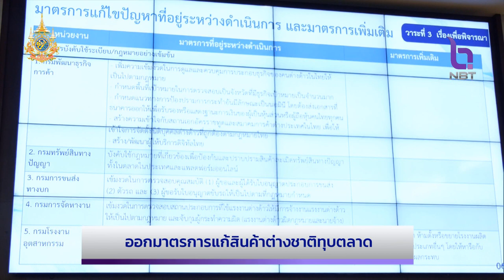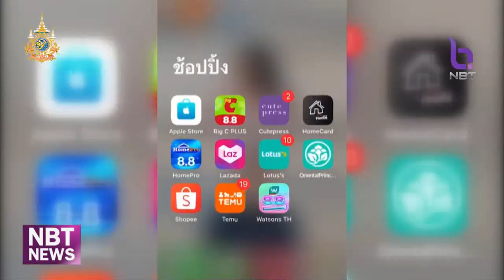ออกมาตรการแก้สินค้าต่างชาติทุบตลาด ข่าวค่ำ วันที่ 28 สิงหาคม 2567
ประเด็นเศรษฐกิจวันนี้ มีความคืบหน้าสำคัญในการแก้ปัญหาสินค้าราคาถูกจากต่างชาติ ที่บุกตลาดและส่งผลต่อผู้ประกอบการไทย